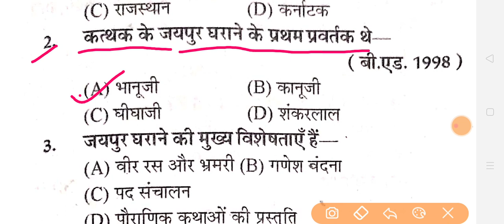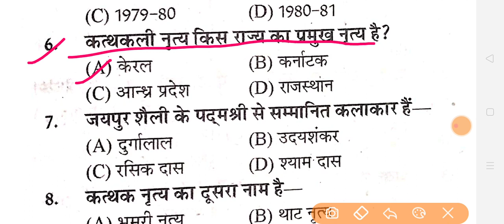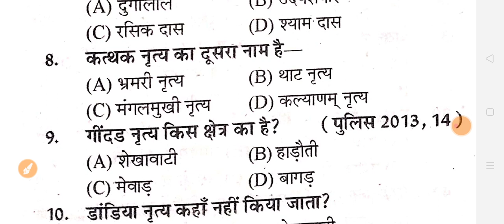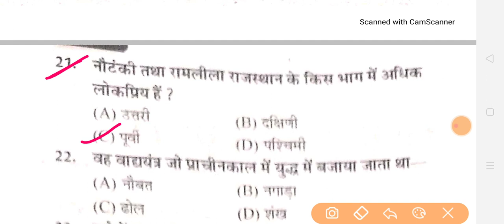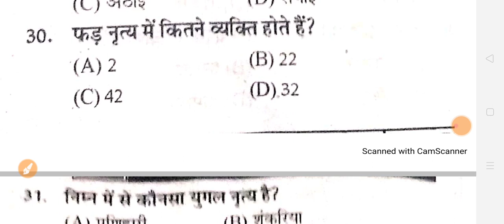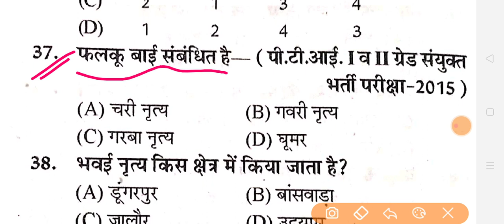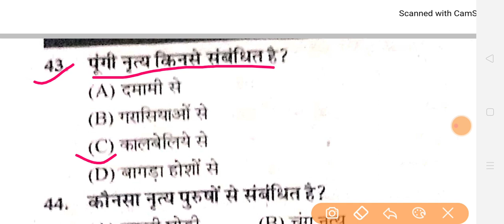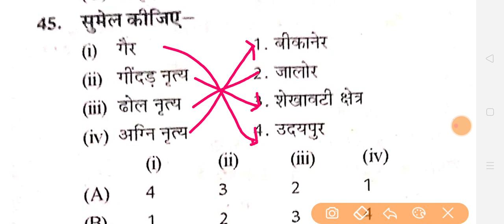#29 RSMSSB | वनरक्षक | Patwari | JVVNL | Raj Forest paper | gram sevek | राजस्थान नृत्य वाद्य यंत्र